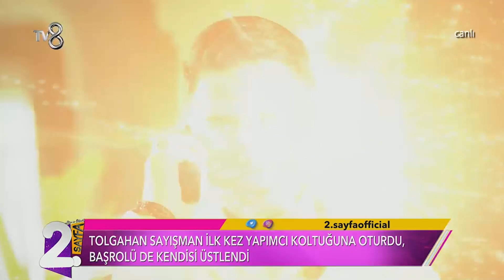GÜNÜN MAGAZİN HABERLERİ | Müge ve Gülşen'le 2. Sayfa 164. Bölüm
Günün magazin haberleri ve en sıcak gelişmeler sizlerle.